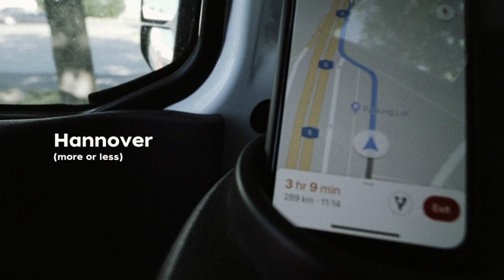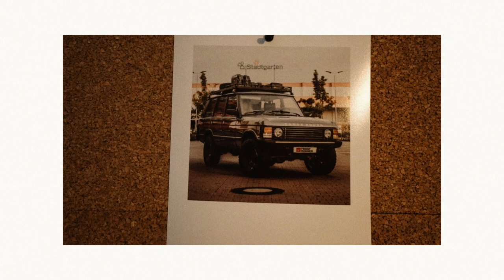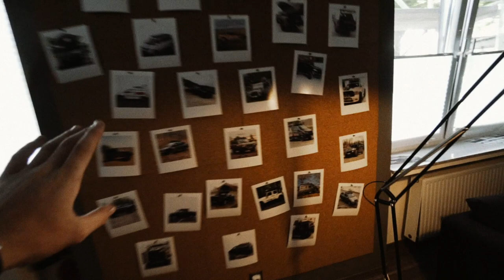FRONT RUNNER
Episode.04

Parts, parts, parts! We head north to finally visit the fine folks at Front Runner with the added bonus/necessity of stacking up on very specific parts for our build. We also stumble into Land Rover heaven.

shot on iPhone X with Moment lenses / Sony mirrorless.
aerials on DJI Mavic Pro